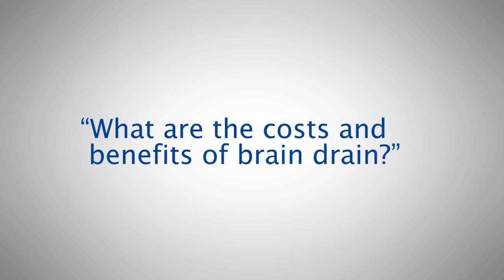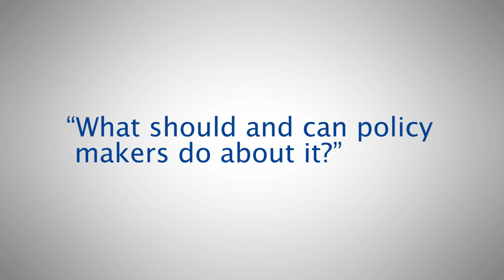Why brain drain can be good for your country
It can be quite costly for a country if the smartest brains move abroad. IZA Visiting Research Fellow Peter J. Kuhn (University of California, Santa Barbara) explains why brain drain can also be beneficial for a country and gives advice to policy makers on how to react to the international migration of highly skilled workers.